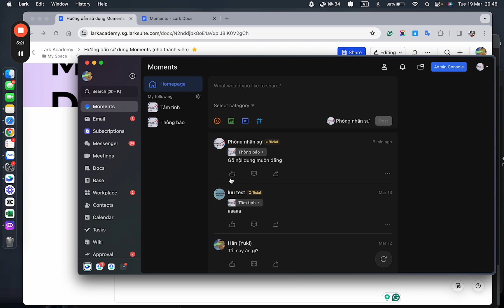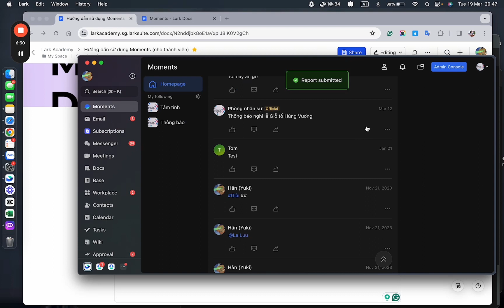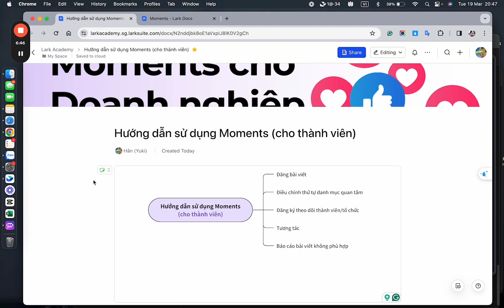Hướng dẫn sử dụng Moments cho thành viên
Tăng cường kết nối và tương tác nội bộ với Lark Moments. Trong video này, Lark Academy by Transform Group sẽ hướng dẫn chi tiết cách sử dụng Moments cho thành viên, bao gồm các bước đăng bài, tương tác, báo cáo,...

Phần 1: Giới thiệu
Phần 2: Chi tiết các loại thao tác với Moment cho thành viên
Timestamps:
0:00 - Giới thiệu Moment
0:25 - Đăng bài viết trên Moment
1:16 - Đăng bài bằng tài khoản chính thức
2:12 - Điều chỉnh thứ tự danh mục quan tâm
2:48 - Đăng ký theo dõi thanh viên khác
3:42 - Tương tác
4:24 - Báo cáo bài viết không phù hợp